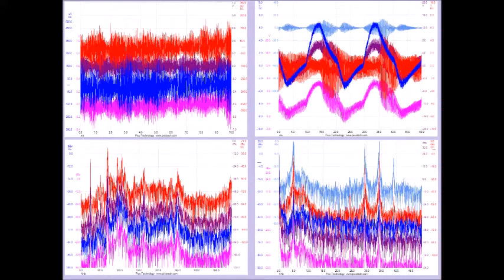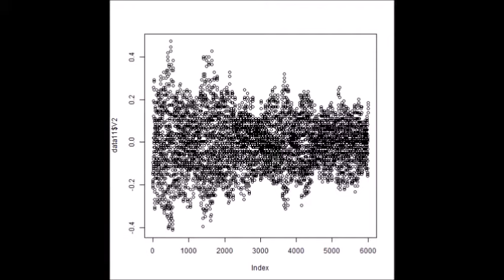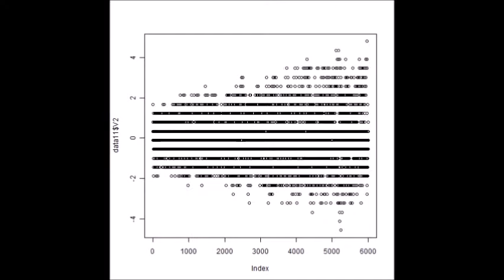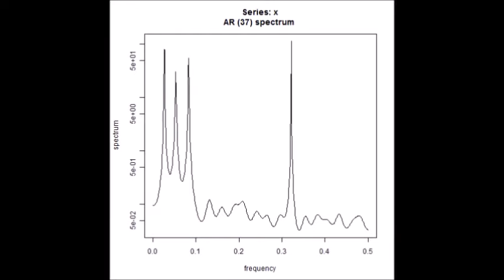超音波技術（多変量自己回帰モデルによるフィードバック解析） ultrasonic-labo 超音波システム研究所